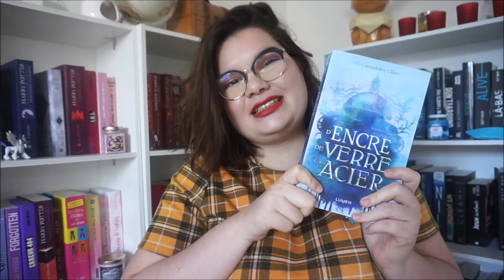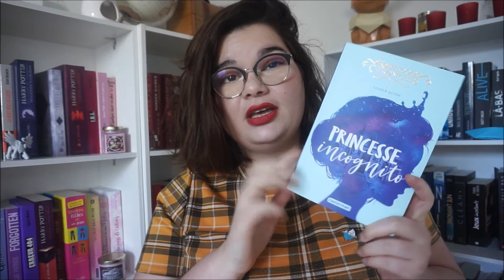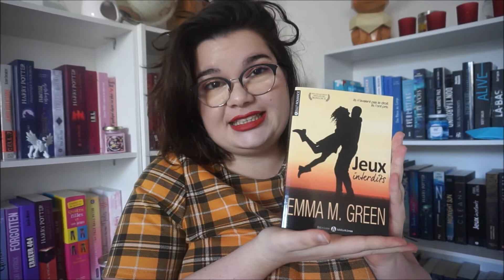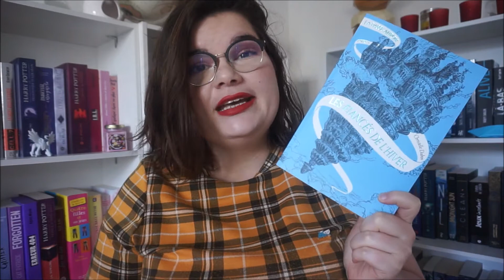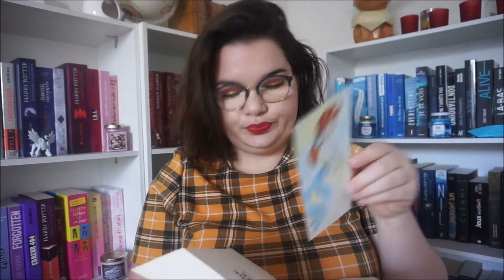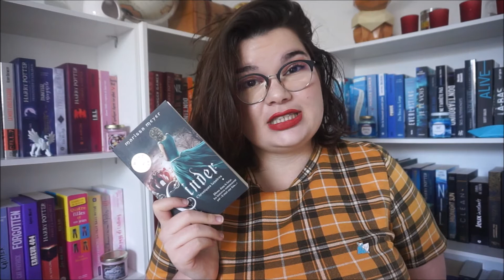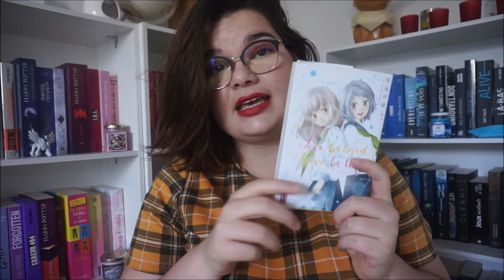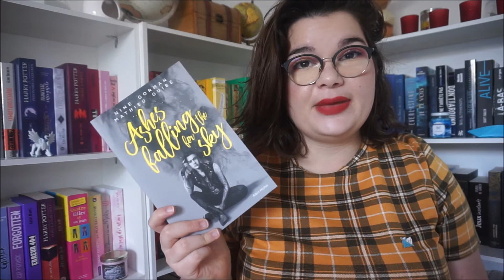Mes sagas en cours... 📚😱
Bonjour, bonjour. Je vous laisse dérouler pour plus d'infos !

Enfin, je peux vous faire cette vidéo sur ma chaîne ! Ça faisait un petit moment que j'y réfléchissais et c'est chose faite désormais : voici toutes mes sagas en cours, et oui, je dis bien toutes car je ne m'attendais vraiment pas à en avoir autant !

Concernant le matériel, j'utilise mon appareil photo hybride pour filmer, les logiciels Movie Maker et VSDC Free video editor pour le montage et Gimp pour la miniature.

Artiste : __url_artiste__
Artiste : __url_artiste__

Amusez-vous bien sur Booktube et je vous dis, à la prochaine ! ♥